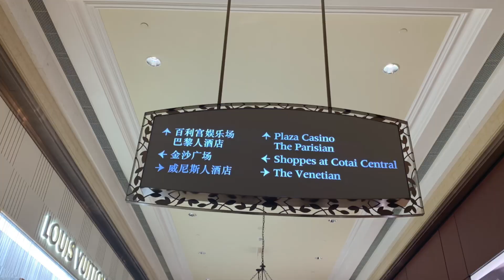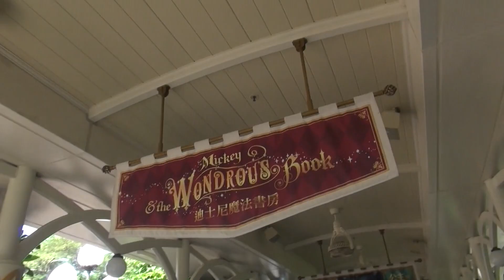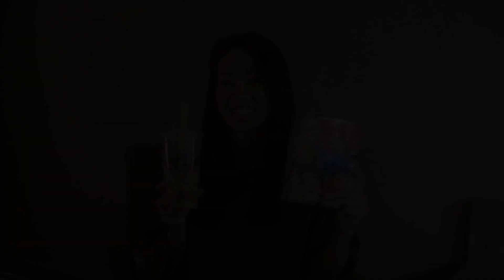News Loco: Hong Kong Trip (ニュースロコ ～香港旅行～）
Time for News Loco!! Today's feature is about Hong Kong. Let me show you the charms of Hong Kong! 香港の魅力をニュース番組でお届けします！！